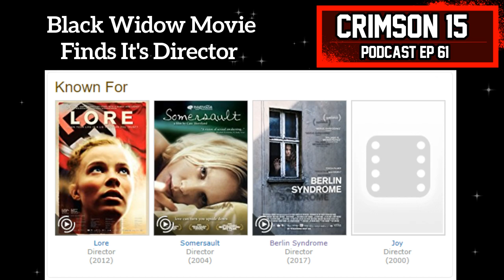Black Widow Movie Finds It's Director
Host: Crimson Sin
Co-Host: N15PCA
Co-Host: NATEF454